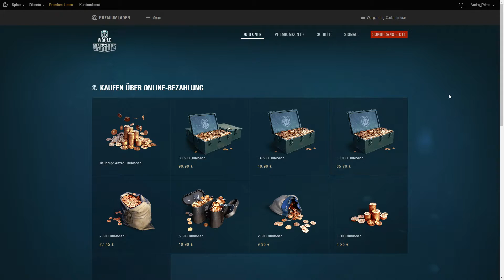Pay 2 win oder Free 2 play? - World of Warships [Tutorial] | [Deu] [60fps]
Sei bei jedem neuen Video sofort mit dabei.

WoW wurde 2015 nach längerer Open Beta released, in welcher die Spieler zwischen 4 Schiffsklassen und 4 spielbaren Fraktionen wählen können.
euer Andre.